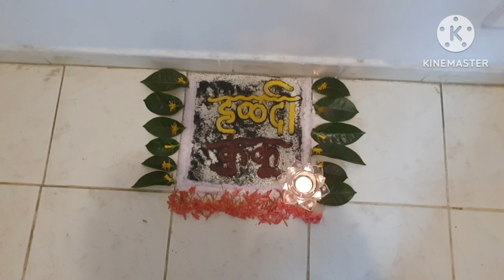Haldi kukum Program In My House 🏠 सौदी च्या घरात केले हळदी कुंकू प्रोग्राम